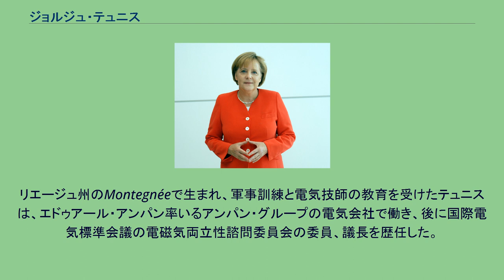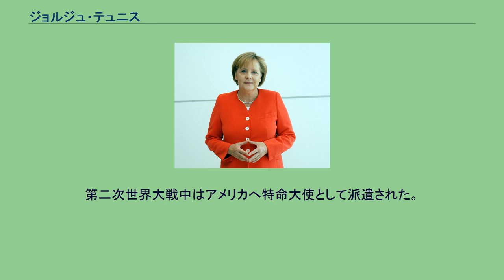ジョルジュ・テュニス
ジョルジュ・エミール・ピエール・レオナール・テュニス（Georges Emile Pierre Léonard Theunis、1873年2月28日 - 1966年1月4日）は、ベルギーの政治家。
首相2度務めた。
リエージュ州のMontegnéeで生まれ、軍事訓練と電気技師の教育を受けたテュニスは、エドゥアール・アンパン率いるアンパン・グループの電気会社で働き、後に国際電気標準会議の電磁気両立性諮問委員会の委員、議長を歴任した。
第一次世界大戦中は、ロンドンで行われた戦時対策委員会に参加し、戦後は賠償委員会のベルギー代表としてパリ講和会議に出席した。
1920年に財務大臣に就任し、1921年から1925年まで首相を務めた。
1926年と1927年には、ジュネーヴで開催された国際経済会議の議長を務めた。
1926年にベルギー国立銀行の理事に就任し、市中銀行への指導力を発揮した。
1932年に国防大臣に就任し、1934年から1935年まで再び首相に就任したが、ベルギー国立銀行の理事職は2度の離職を経て第二次世界大戦時まで続けた。
第二次世界大戦中はアメリカへ特命大使として派遣された。
1941年から1944年まで、ロンドンのベルギー亡命政府に任命されて、ベルギー国立銀行の総裁に就任した。